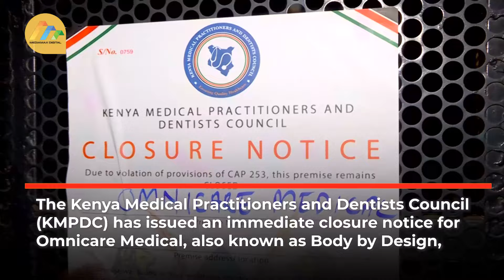KMPDC Orders Immediate Closure of Omnicare Medical Amid Growing Safety Concerns and Public Outcry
The Kenya Medical Practitioners and Dentists Council (KMPDC) has issued an immediate closure notice for Omnicare Medical, also known as Body by Design, citing serious health and safety violations under CAP 253 of the Medical Practitioners and Dentists Act.